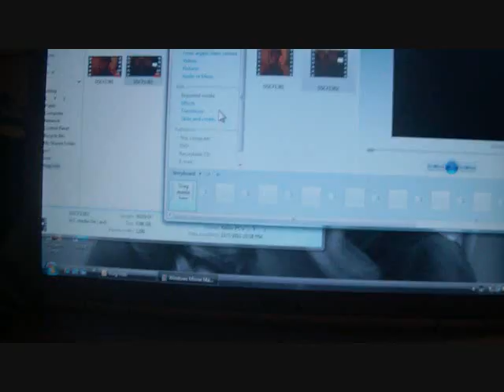Jamming With Nick & Josh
The sound quality is bad my apologies but its just to give you an idea of the music we play and it was just a jam so we were just messing around and weren't trying for perfection. Enjoy